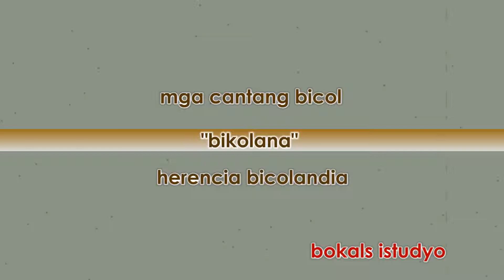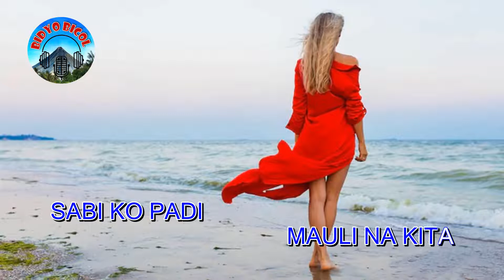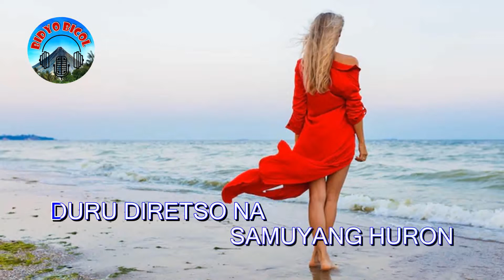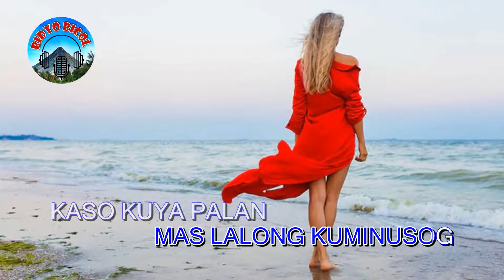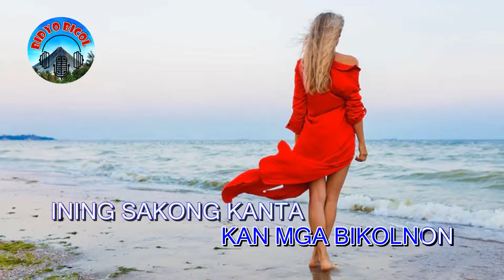Bicol Song | Bikolana | John Carlo Carillo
Support Bikolano Singers and Composers

Composer: John Carlo Carillo
Interpreter: John Carlo Carillo